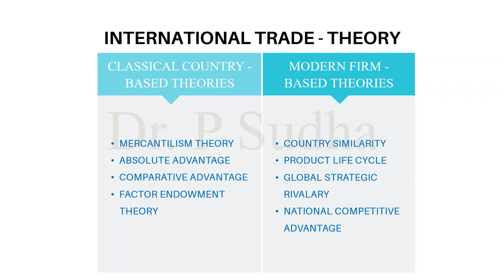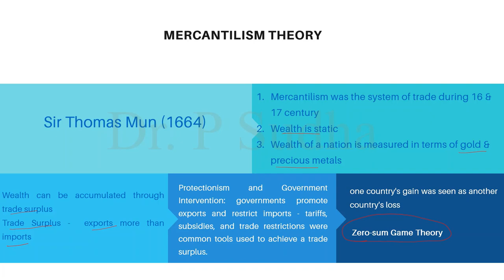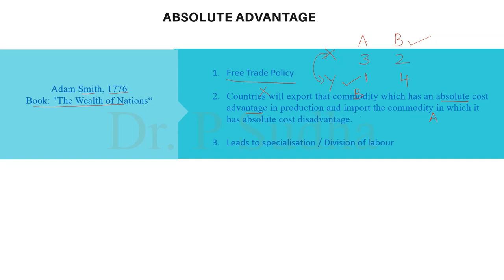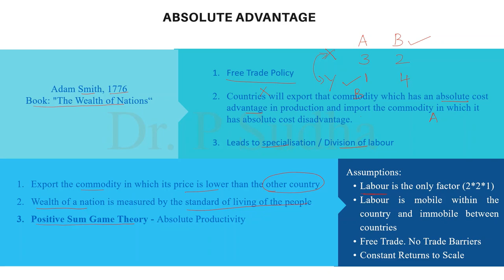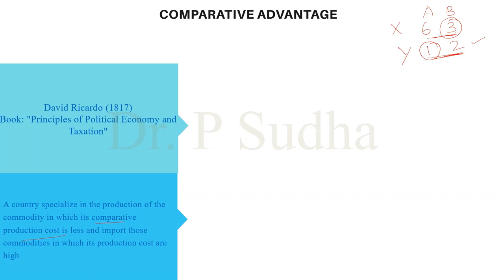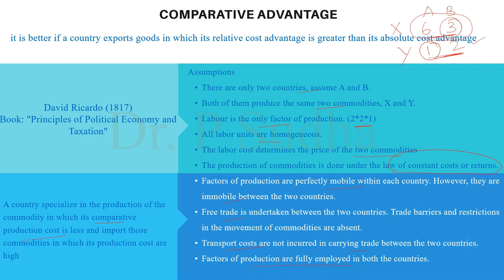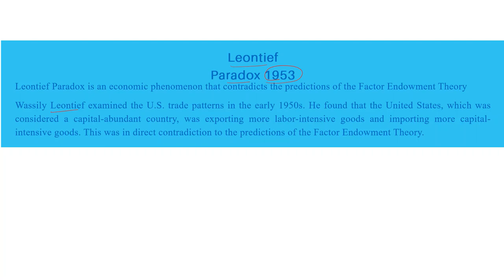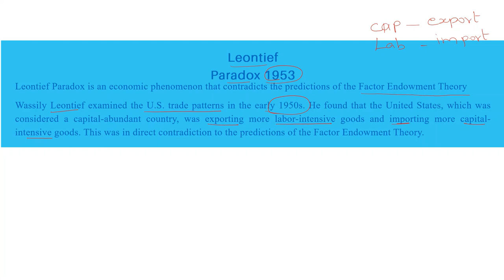UGC NET Commerce | International Trade Theories | Tamil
This video explains International Trade Theories in tamil for UGC NET Commerce. Mercantilism theory, absolute advantage theory, comparitive advantage theory and factor endowment theory is explained @dr.psudha4493